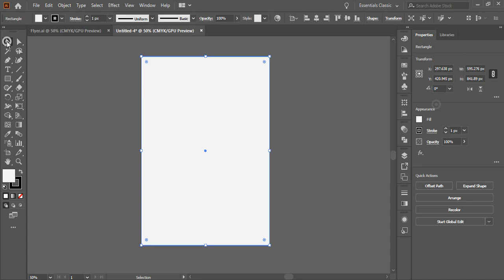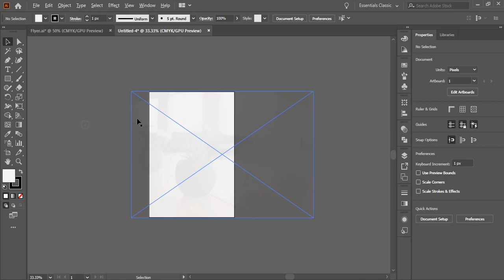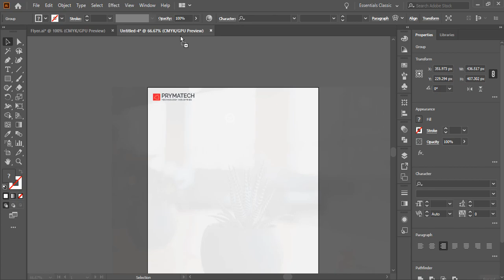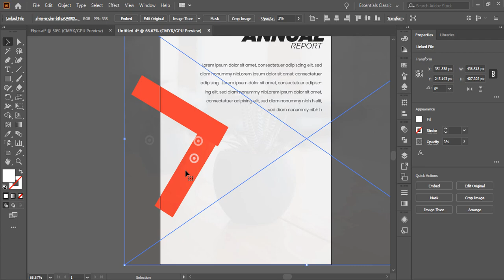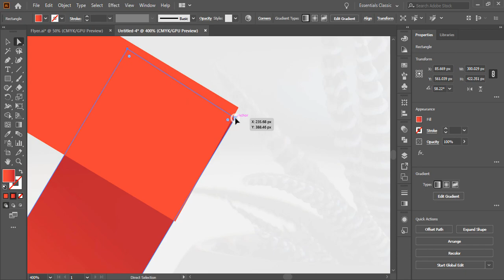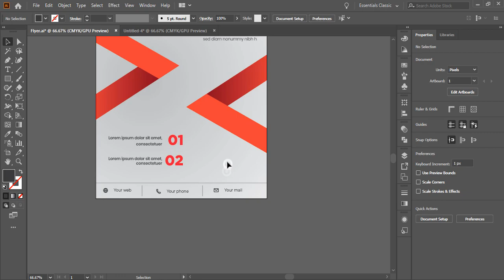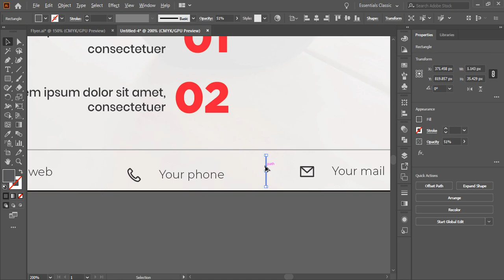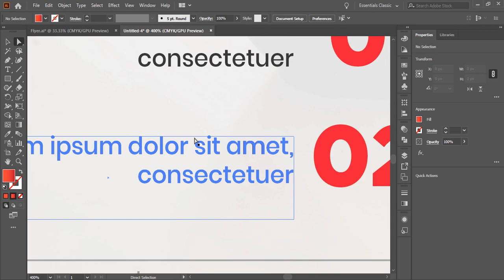Minimal Flyer Design In Adobe Photoshop (Business Flyer)- Adobe Photoshop Tutorial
Buy and learn graphic design | logo, banner, flyer, poster,vector, visiting card , broucher, edited photos, info graphy, painting design etc... | Adobe XD Templates, PSD Email Templates, PSD Templates, Header, footer, registration form, portfolio section design etc...